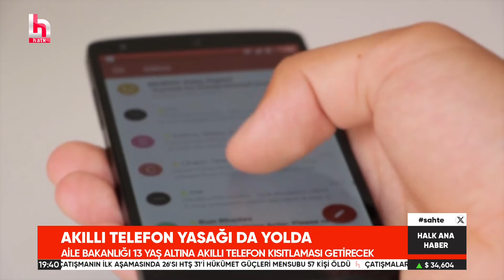AFAD'ın aracından kaçak altın ve cep telefonu çıktı iddiası! İsmail Saymaz duyurdu...